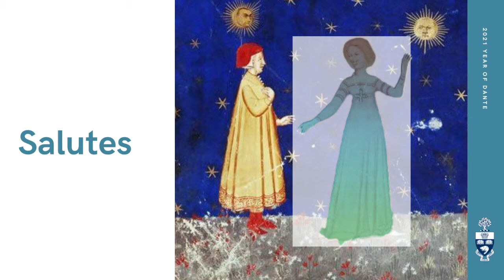Inferno 14 (Russian) - Featuring Andrei Munteanu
The text of the reading in Italia, English, and Russian can be downloaded

00:00​ - Intro
00:35​ - Reading of Inf. 14 in Russian by Andrei Munteanu
06:47 - Conversation with Andrei Munteanu and Nattapol Ruangsri